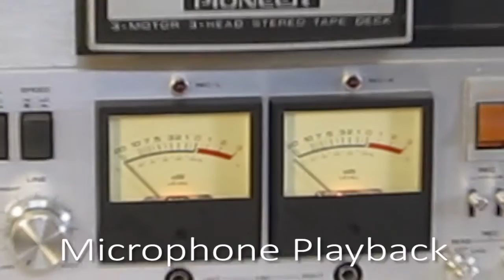Pioneer RT-1020L 3 head Reel to Reel deck Demo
Shows the basic function of the Pioneer RT-1020L Reel to Reel recorder.